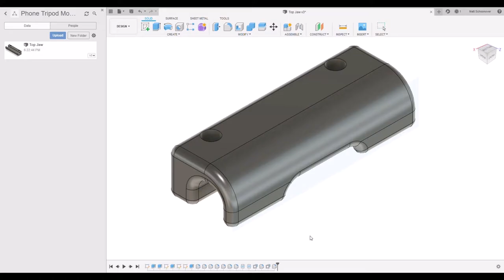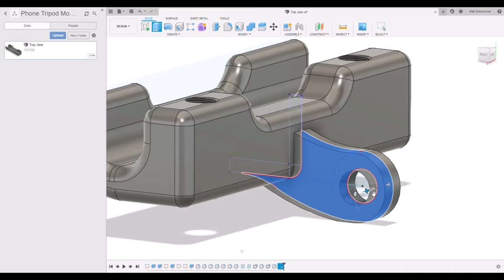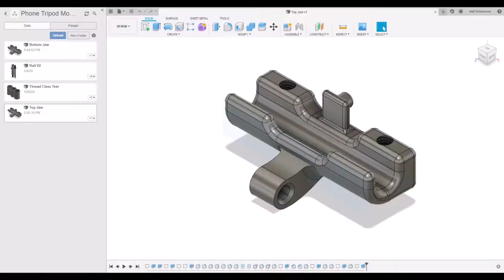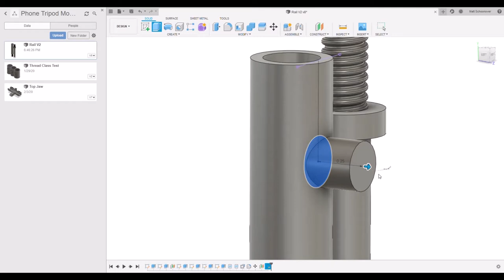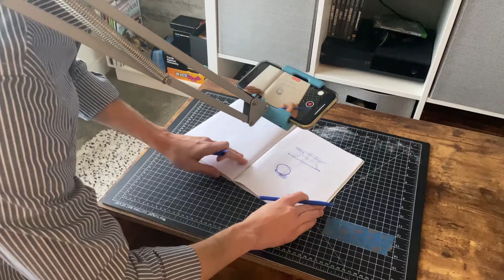Articulating Phone Mount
For my first video, I decided to make something to help me film my future videos--a mount for my camera (iPhone 11). I focused more on functionality than aesthetics for this video, so while the paint job leaves a lot to be desired, it works very well. I learned a lot about the actual video filming and editing process too--things such as, filming in 4k and 60FPS is dumb (for my purposes at least) and that doing so will take up all the storage on my phone, be impossible to edit, and make the video quality weird. I'll figure it all out eventually.